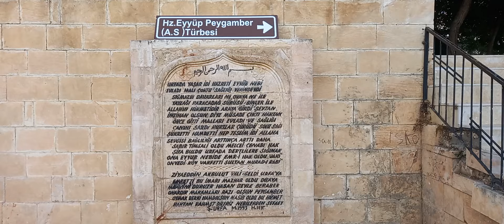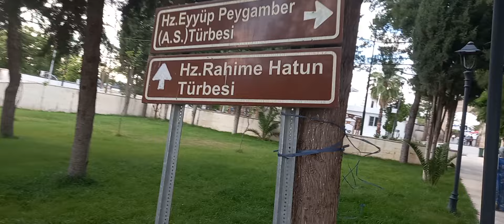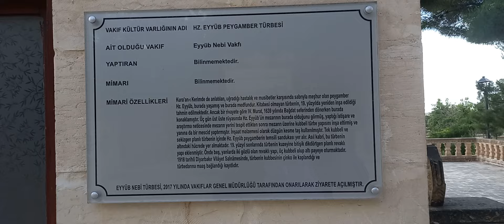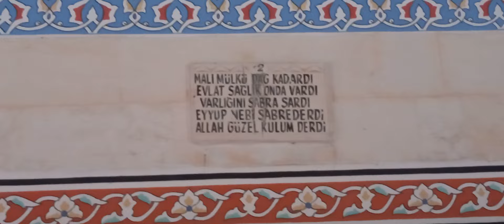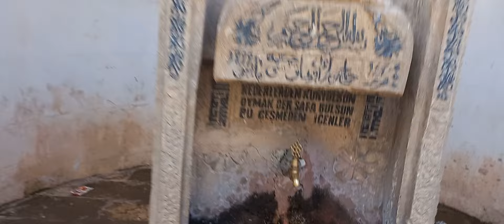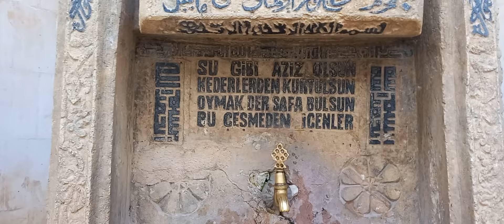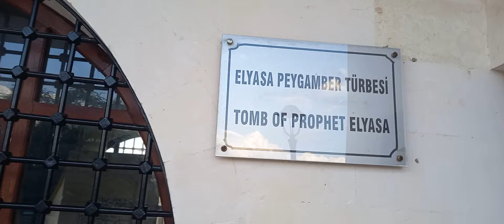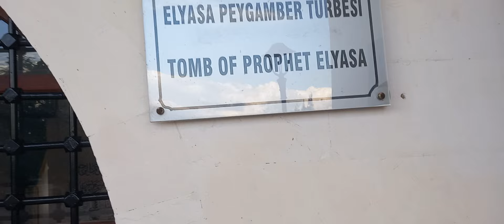Hz Eyyübnebi Eyyüp peygamber kabristanı 25 05 2024